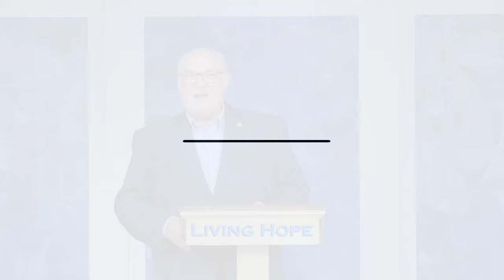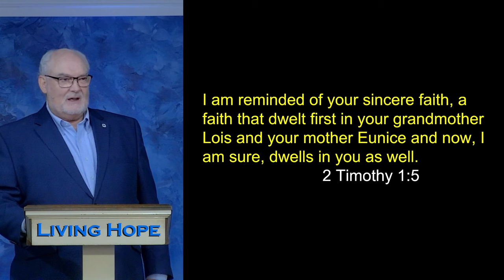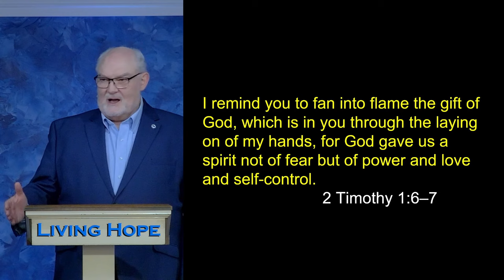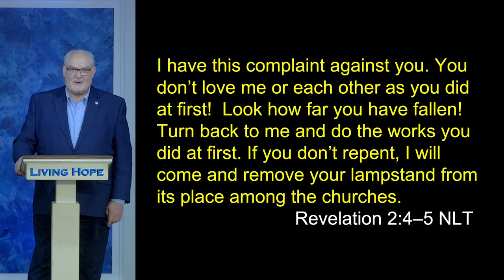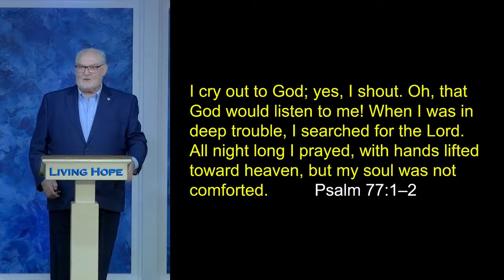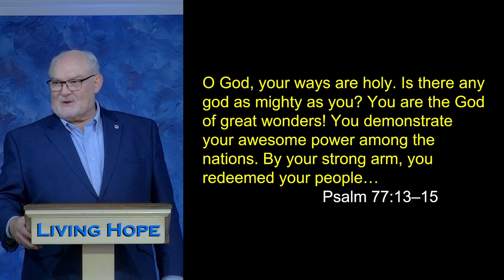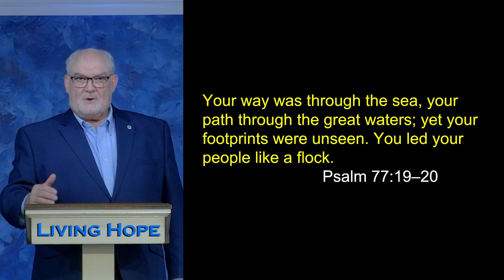Stir Up Your Gift | 2 Timothy 1:6-7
In today’s message, “Stir Up Your Gift,”  Dr. McLewin shares an encouraging message on the 77th anniversary of Ingleside Church. Learn how to keep your first love for Jesus alive. Learn how to overcome the challenges of life. Learn that even when you can't see God, He is still with you.

2 Timothy 1:5-7
Revelation 2:4-5
Psalm 77